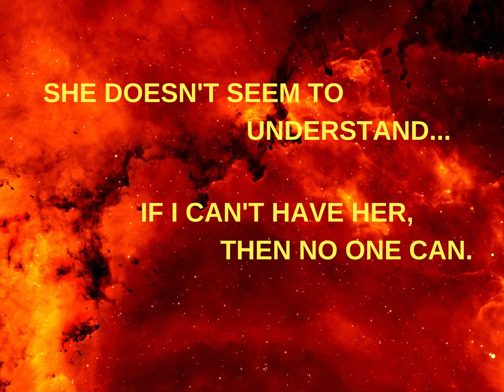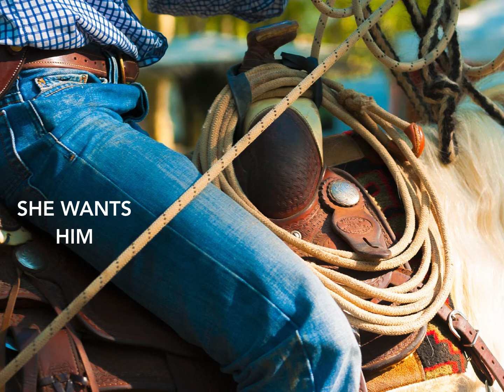Run For The Hills - Book Trailer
When a violent ex-patient threatens her life, equine therapist Joscelyn Turner, narrowly escapes to Montana. Seeking refuge and anonymity in a small town while Colorado police hunt down her stalker, Joscelyn plans to lie low. But fate has other ideas.

She meets two brothers, Trent, the good-looking town charmer, and Cade, a handsome Marine veteran who is running from his own demons. Joscelyn finds herself caught between the two men, attracted to Trent’s sex-appeal and rakish nature as much as she is pulled into Cade’s personal darkness. She must choose one.

Haunted by the death of her parents and afraid to share her reason for coming to Montana, Joscelyn keeps her past to herself. Just as she settles in and follows her heart, her deadly secret finds her. Joscelyn faces the threat to her life and the danger she inadvertently brought to the Stone family.